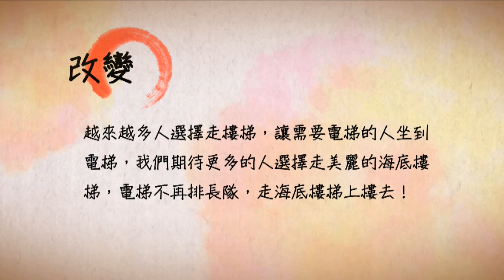2014 SOC 華人年會 孩子曰 - 中國 - 海底樓梯